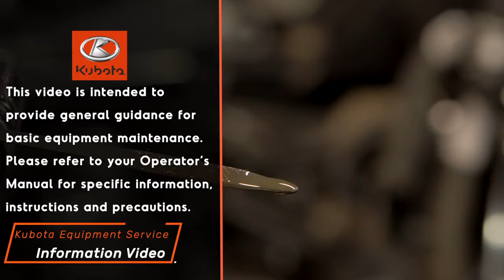Kubota ST13 DRTV Engine Oil & Filter Change Tutorial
Check out this instructional video on how to properly perform basic equipment maintenance on a Kubota X Series. Learn how to check and change your engine oil and filter.